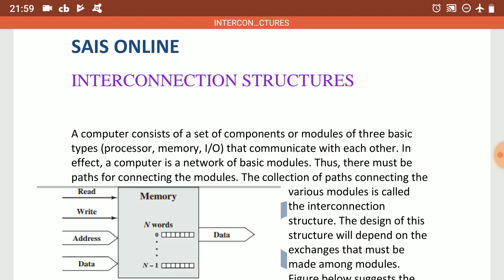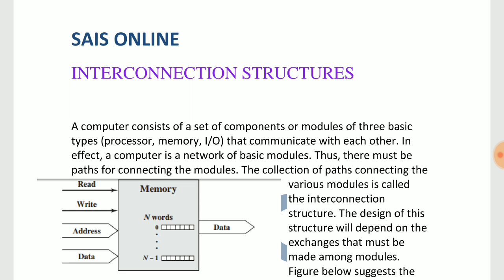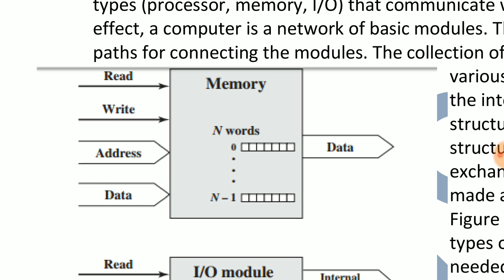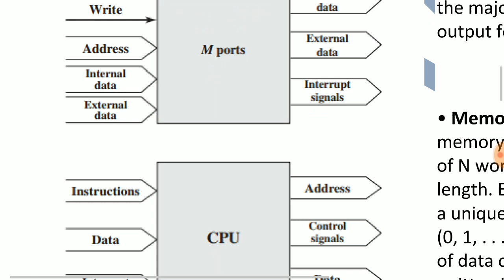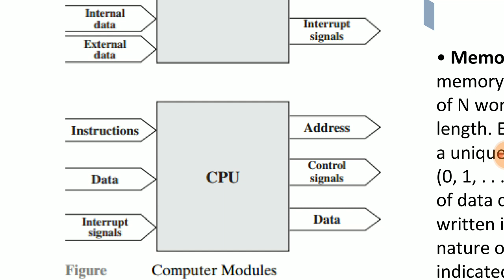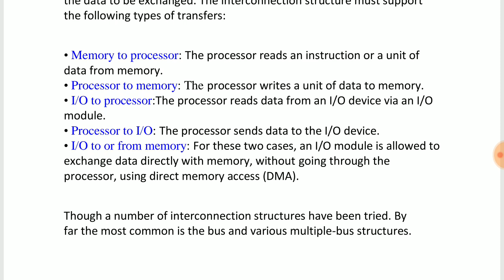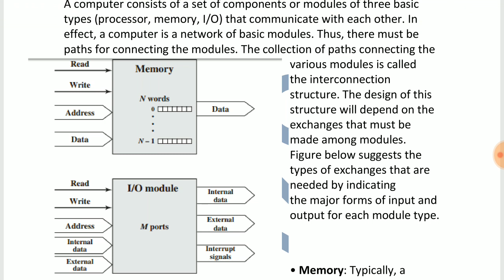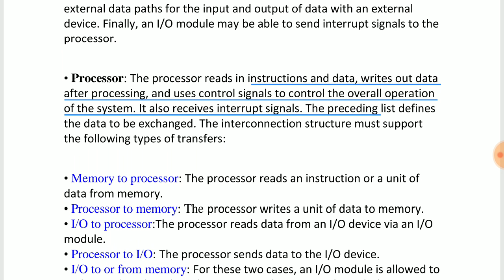TRB CS - INTERCONNECTION STRUCTURES(தமிழில்)